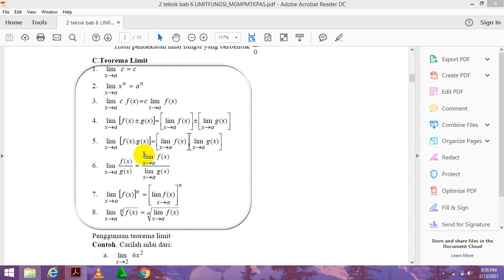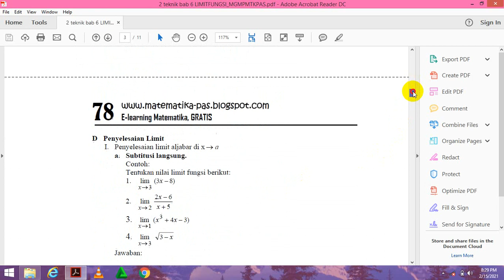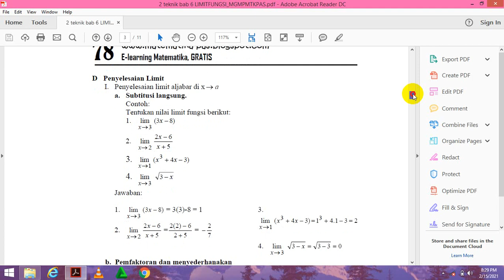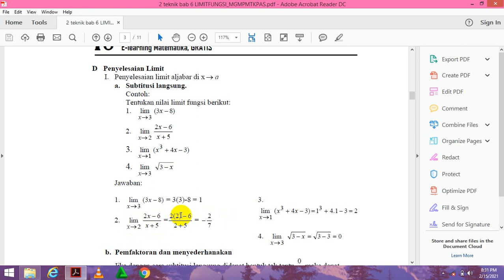Limit_Penyelesaian Limit dengan Subtitusi Langsung.6